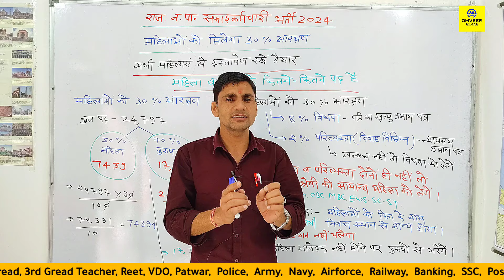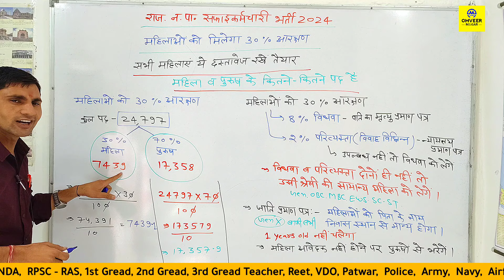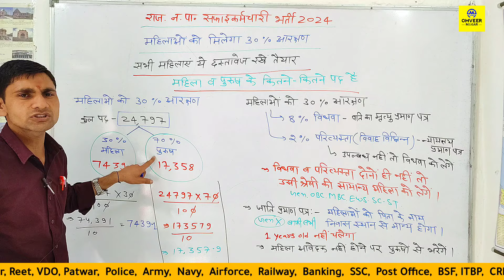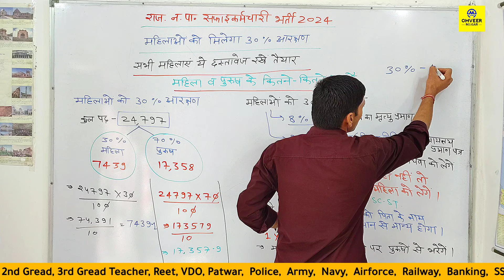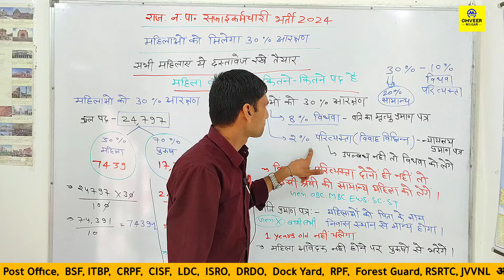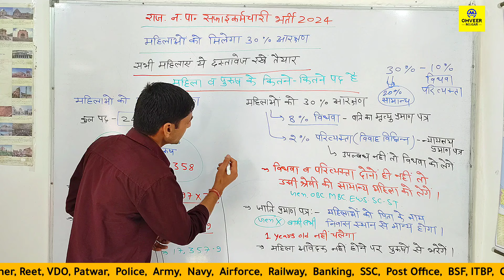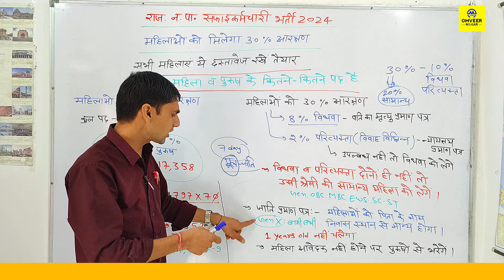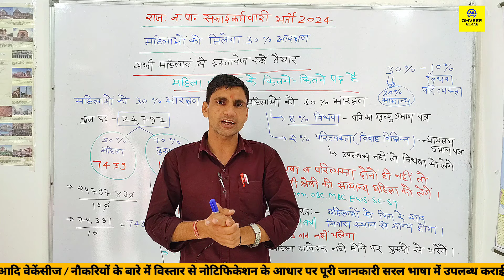Rajasthan nagar palika vacancy 2024 | Safai karmchari bharti mein mahilaon ke pad kya hai 2024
Rajasthan nagar palika vacancy 2024 | Safai karmchari bharti mein mahilaon ke pad kya hai 2024 | Omveer Rojgar

राजस्थान_नगर_पालिका_सफाई_कर्मचारी_भर्ती_2024_महिलाओं_को_मिलेगा_30%_आरक्षण

Cover Topic :-

Rajasthan Safai karmchari Bharti Mein Purush Ke Kitne pad Hain 2024
राजस्थान नगर पालिका सफाई कर्मचारी भर्ती 2024 महिलाओं को मिलेगा 30% आरक्षण
Safai karmchari Bharti Mein mahilaon Ke pad
Safai karmchari bharti mein mahilaon ke pad kya hai
Rajasthan nagar palika bharti
Rajasthan Safai karmchari Bharti Mein mahilaon Ke Kitne pad Hain 2024